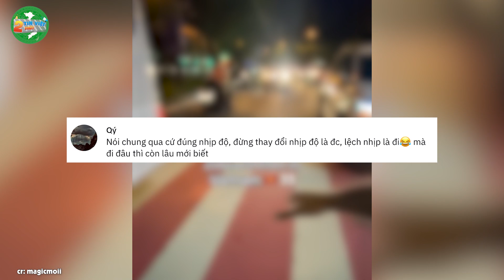Tây balo REVIEW môn thể thao MẠO HIỂM độc nhất VIỆT NAM - Can đảm lắm mới DÁM THỬ | Tin Việt 2 Phút